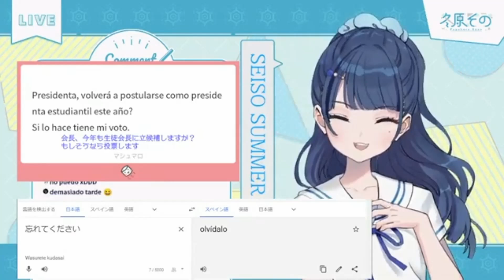¡Chicos!,como se atrevieron a hacer llorar a mi kaichou😡 XD.....(Sono Fuyuhara)